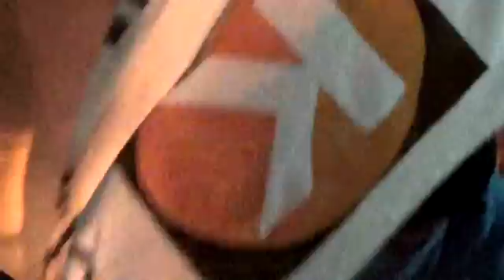MAR HUMANO RECHAZA A FUJIMORI TACNA PROTESTA CONTRA KEIKO enfrentamiento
MAR HUMANO RECHAZA A FUJIMORI TACNA PROTESTA CONTRA KEIKO
EL PUEBLO DE TACNA RECHAZA TOTALMENTE QUE SE REIMPLANTE UNA DICTADURA EN TACNA Y ESTA VEZ BAJO LA MASCARA DE LA HIJA DEL PRESIDENTE GENOCIDA COMO FUE ALBERTO FUJIRATA - NO LA CORRUPCIÓN - NO A LA CONSTITUCIÓN DEL 93 DEL AUTOGOLPE - NO A LA MATANZA DE LIDERES - PARA QUE LA HISTORIA NO SE REPITA !!! FUJIMORI NUNCA MAS!!!